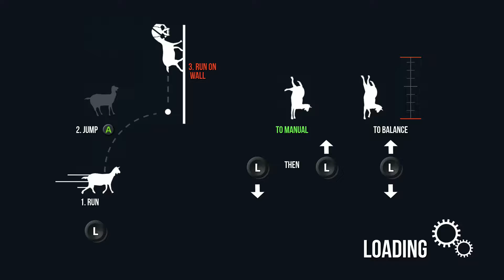Update on Chanal